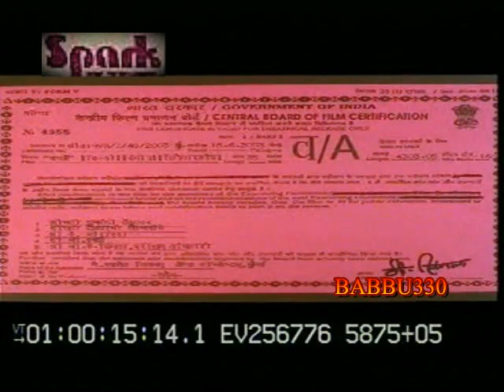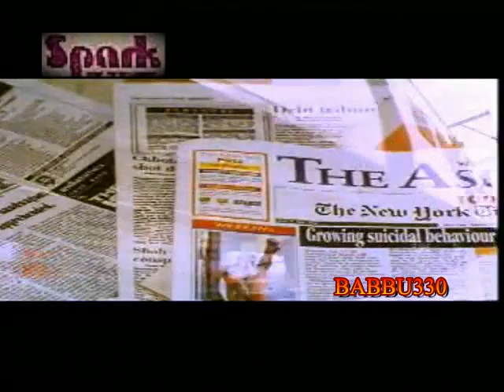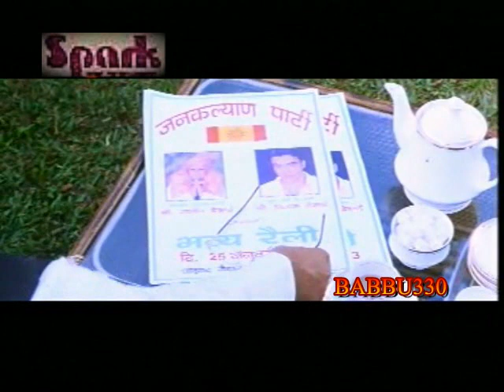Kyon Kalpna Lazmi Films Rare Movie = Rahul Dev , Kunika ,Sachi Patil , Ashok Beniwal